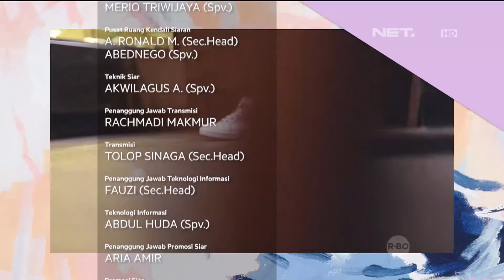Look of The Week 20 Maret 2016